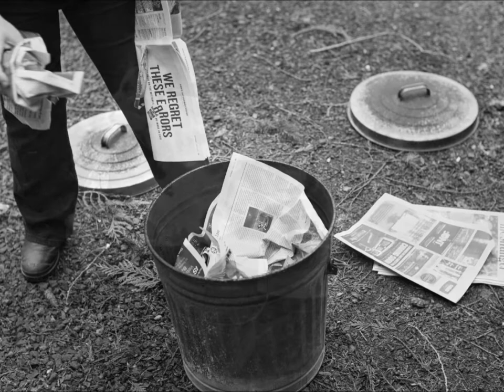Spirit Line Pottery, STUDIO TOUR 2019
Spirit Line Pottery Studio Tour,
Images by: Andrew Johns Photography, January 2019